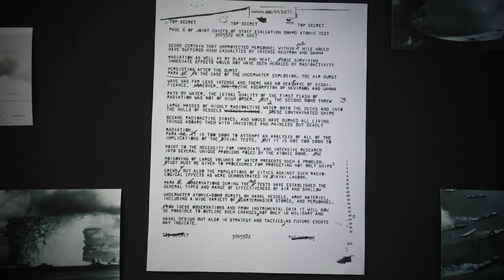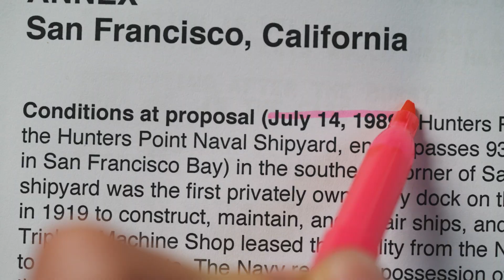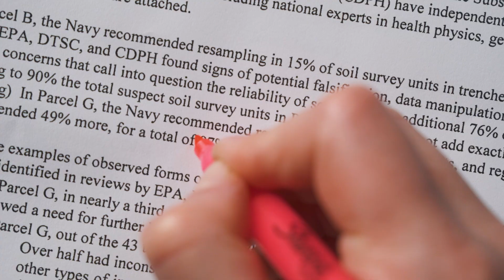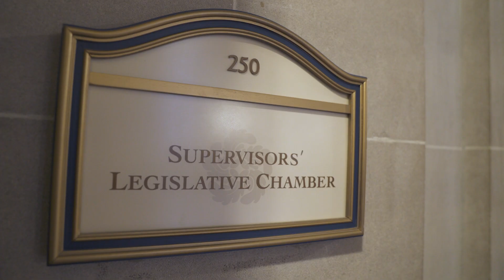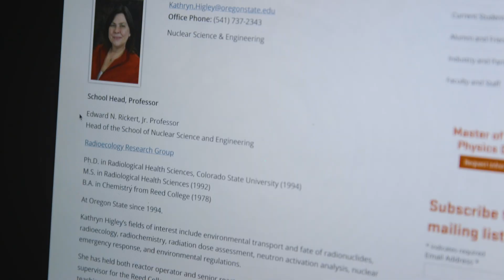Old nuclear bomb tests are still haunting us today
In 1946, the American military detonated a nuke underwater in the Pacific Ocean to see what would happen to abandoned warships nearby. In this video, we trace the far-reaching consequences of that test. It leads all the way to the present day; to a major American city; and to a nuclear scandal that’s cost millions and has put people behind bars.

Thanks to our friends at Curbed for their collaboration on this story.